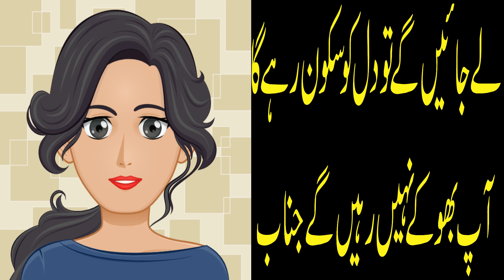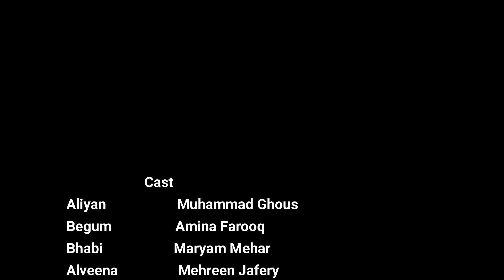SHAK | 1st Episode | A Radio Drama | Written &Directed by Waqas Cheema [Reel Mania Studios]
SHAK (A Radio Drama)
This Radio Drama is Produced by REEL MANIA STUDIOS

Starring
Muhammad Ghous
Amina Farooq